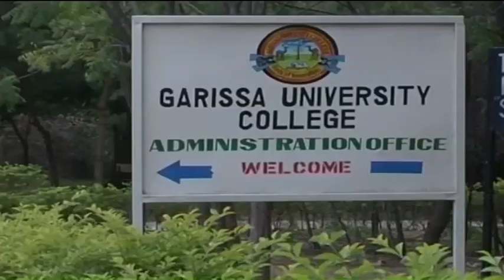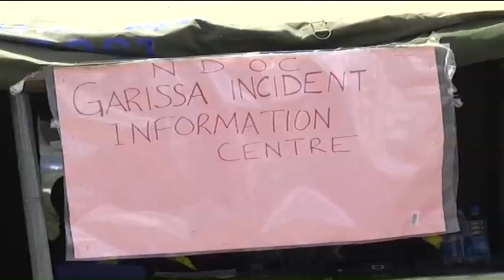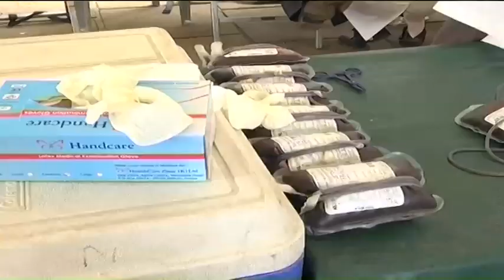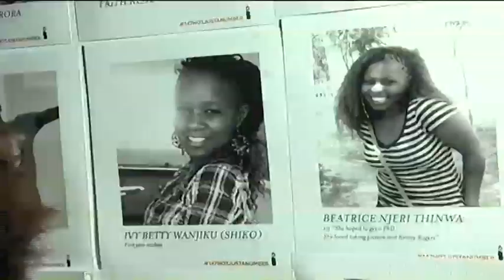Kenya's Security under scrutiny following deadly terror attack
Kenya has once again witnessed deadly terror attacks that saw 148 people mostly students dead. The attack in North Eastern region of the country has been claimed by Somalia based insurgents the al shaabab. CNBC Africa's Elayne Wangalwa filed this report.